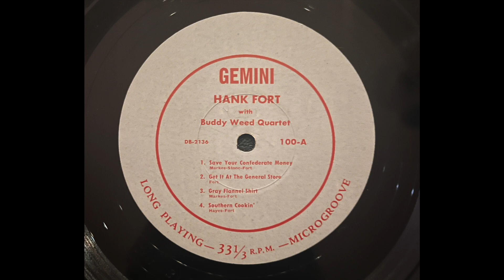Hank Fort with The Buddy Weed Quartet - Southern Cookin' (1951)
Gemini (22) – 100-A
Vinyl, 10", 33 ⅓ RPM
(Hayes-Fort)
4/8